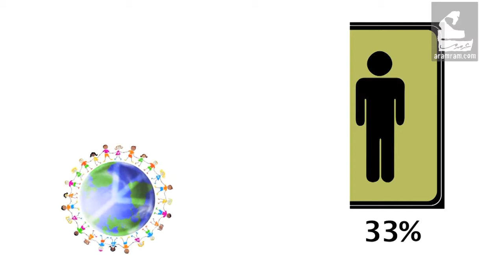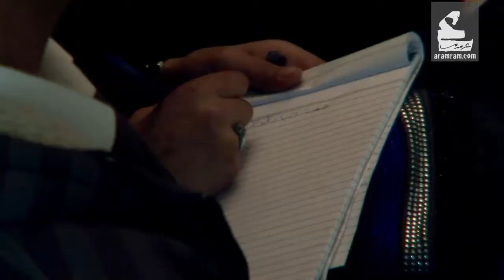ماذا تنتظرون؟ تطوّعوا | شخصيات ومبادرات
ثقافة التطوّع غير منتشرة بما يكفي في مجتمعنا الأردني رغم أنّنا بلد فقير في موارده غني في شبابه ما الذي يوقف الشّباب من التطوّع ملاحظة لسيّدات المجتمع الأردني : العمل التطوّعي ينشّط خلايا المخ و يؤخّر من أعراض الشيخوخة.

لمشاهدة المزيد :
فيسبوك